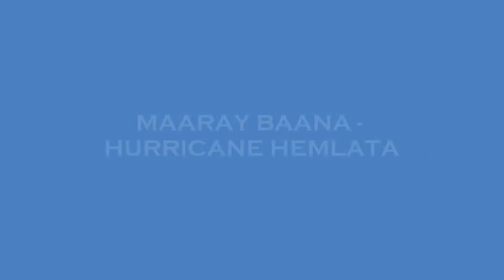MAARAY BAANA - HURRICANE HEMLATA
BRAND NEW OUT OF D PUNGALUNKS FACTORY
PRODUCED BY - BIG RICH